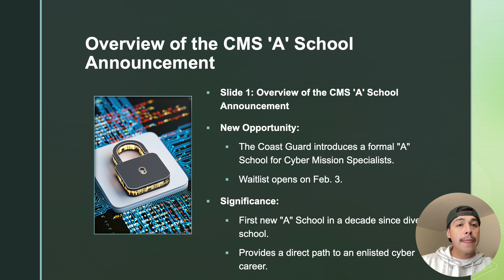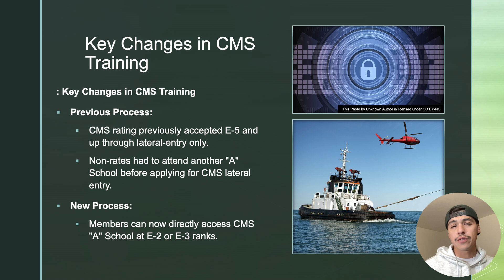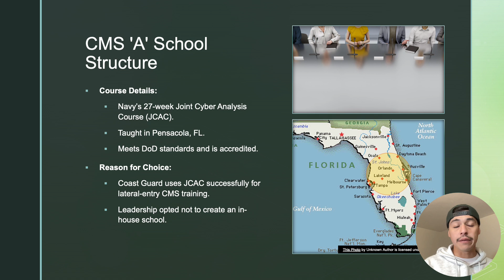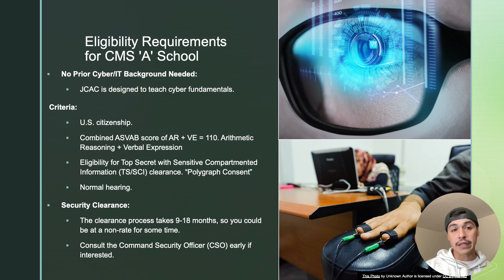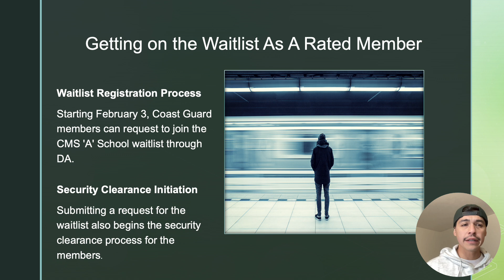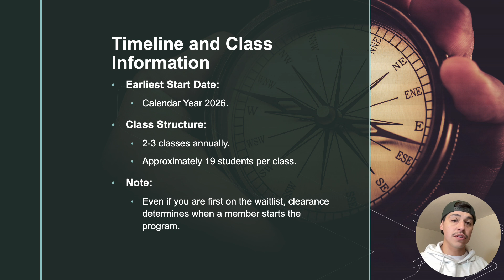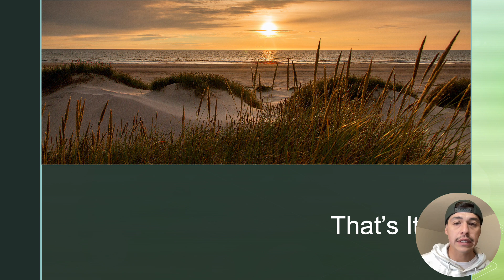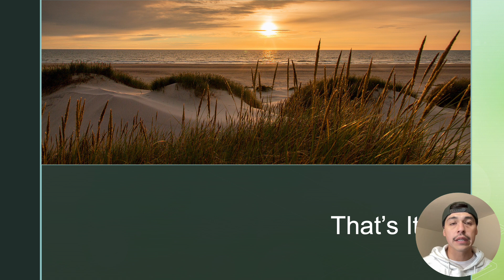Coast Guard Cyber Mission Specialist (CMS) Rate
Discover the exciting new Cyber Mission Specialist (CMS) rate in the United States Coast Guard! This groundbreaking role is designed to strengthen the Coast Guard's cybersecurity defenses in an increasingly digital world. Learn about the responsibilities, training, qualifications, and potential career opportunities for those joining this innovative cyber rate. Whether you're considering a career in the military or just curious about how the Coast Guard is adapting to modern threats, this video has all the details you need. Don’t miss out—secure your future in cybersecurity with the USCG!